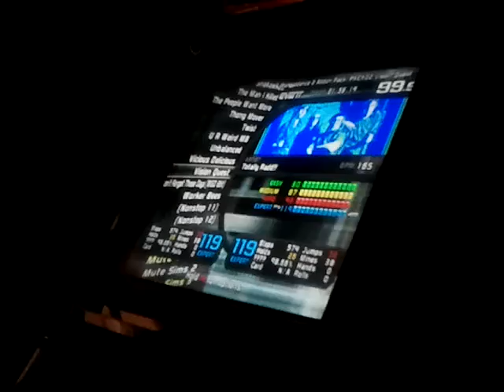ICTtoken - Vision Quest - 99.13%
Finalyyyy..